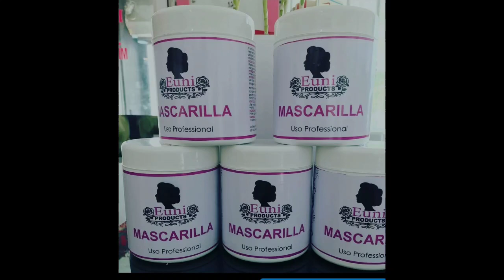Realizando cambios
haciendo la diferencia siempre